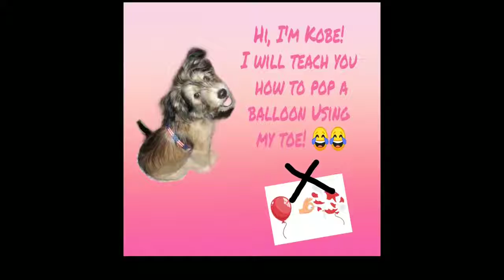Playing with the balloon! / Kobe Palangga